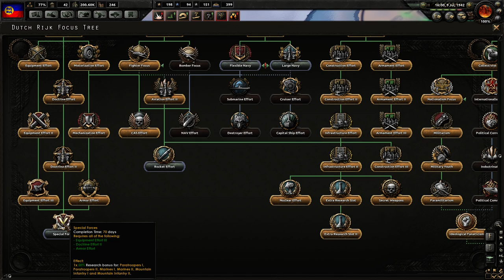Let's play Hearts Of Iron 4 - Fascist Netherlands - ep [21]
HOI4 Hearts of Iron 4.
Let's play Hearts of Iron 4 Fascist Netherlands.

Hello everyone and welcome to my first let’s play of Hearts of Iron 4! We will play as the Netherlands and try to become a fascist power. Note that the beginning of this let’s play is recorded in a pre-release build so things can be different after the releasedate.

Have fun with this series!

☑ viewed
☐ liked

Did you enjoy my video? This way you will help me and this channel grow!  Also like my facebookpage  and/or twitterpage so you will keep yourself updated and you know when I go stream.

We wil also go fora n achievement. This one is called: United Netherlands (Conquer Belgium and Luxemburg as Netherlands)

G2A is in my opinion the best website to get your game keys. It is very cheap!